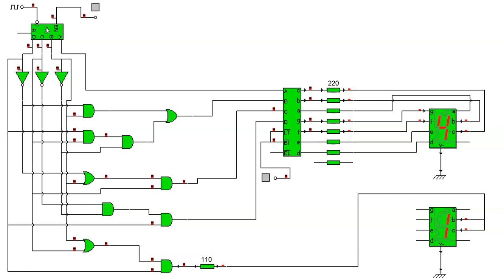CONTADOR DE 0 A 15 EN BCD CON DECODIFICADOR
ENE ESTE VIDEO VEMOS UN CONTADOR DE 0 A 15 BCD CON DECODIFICADOR SIMULADO EN COCODRILE